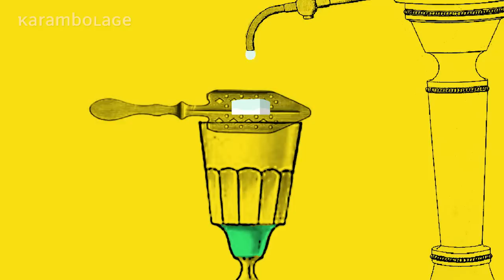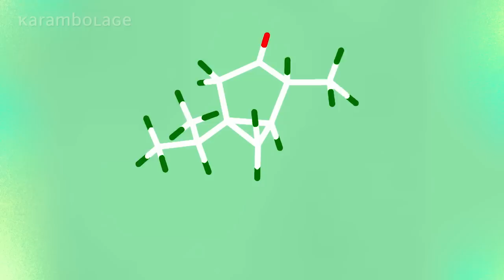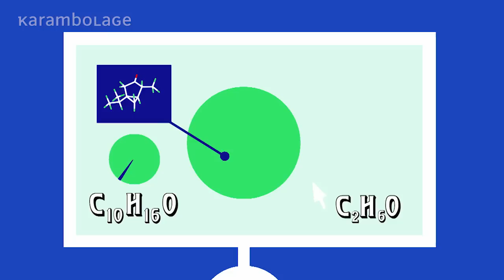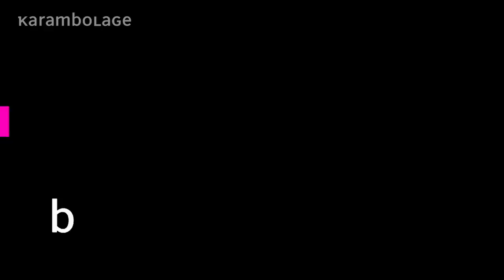Absinth - Die grüne Fee | Karambolage | ARTE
Nikola Obermann stellt uns ein legendäres französisches Getränk vor, das mit einem unveränderlichen Ritual verbunden ist.

Autorin: Nikola Obermann; Regie: Pierre-Emmanuel Lyet